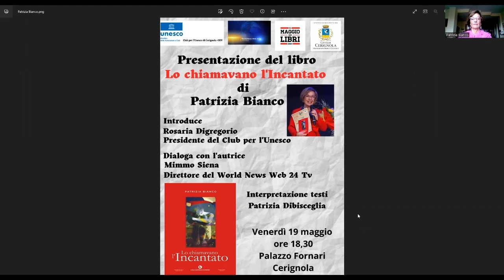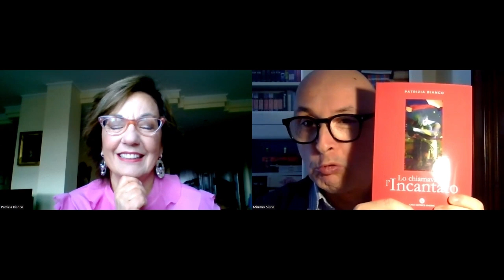Speciale Maggio Dei Libri Intervista a Patrizia Bianco Autrice del Libro''Lo chiamavano L'Incantato'